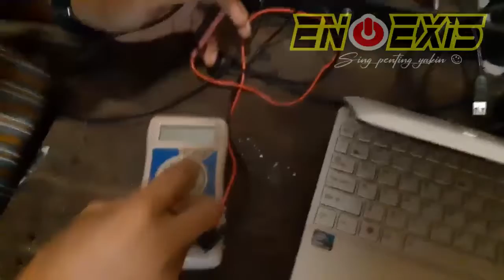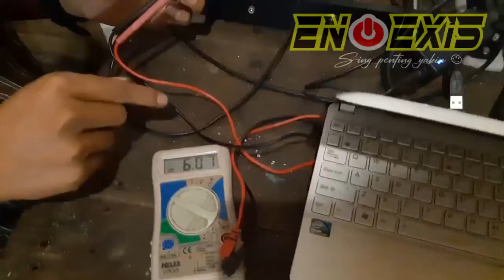cara cek laptop yang katanya gak mau nyala || VLOG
cara cek laptop mati total